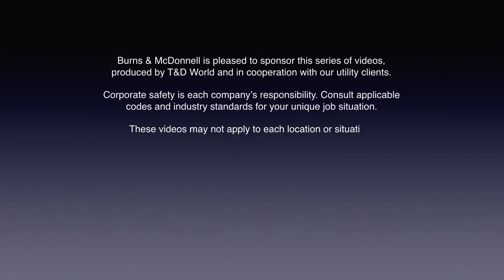T&D World Minute: Puerto Rico Recovery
Jorge Márquez-Sánchez from Burns & McDonnell discusses the challenges they face as contractors rebuilding infrastructure in Puerto Rico after Hurricane Maria. Marquez-Sanchez used to work with PREPA so he is familiar with the system in Puerto Rico. His crew is working on 230kV towers.